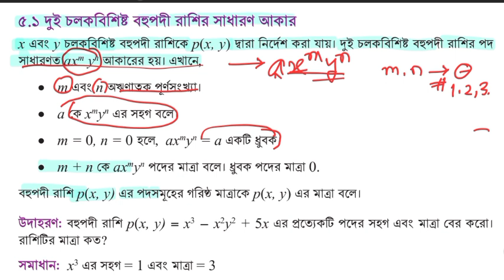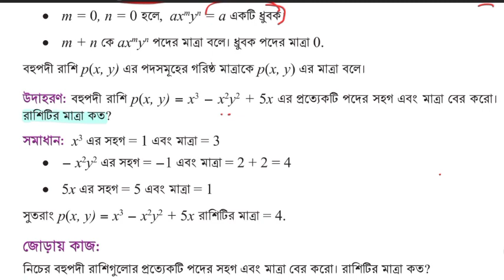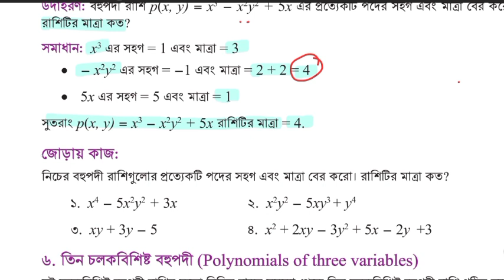Class 9 Math Chapter 4| ৯ম শ্রেণি গণিত ২০২৪ অধ্যায় -৪ | প্রকৃতি ও প্রযুক্তিতে বহুপদী রাশি | Part-12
✅ প্রকৃতি ও প্রযুক্তিতে বহুপদী রাশি অধ্যায়ের ভিডিও গুলো দেখতে Playlist এ  লিংকে ক্লিক করুন।